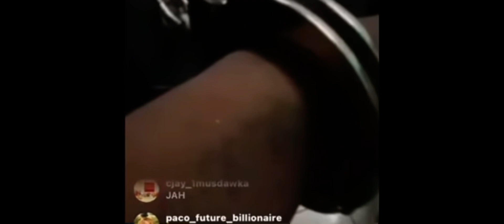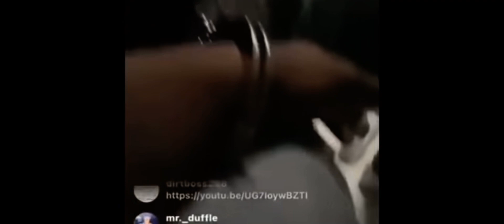(BREAKING NEWS) Jahshii Arre$ted on New Year’s Day